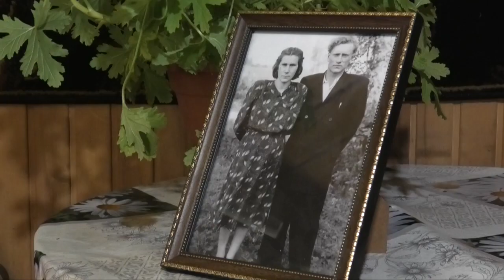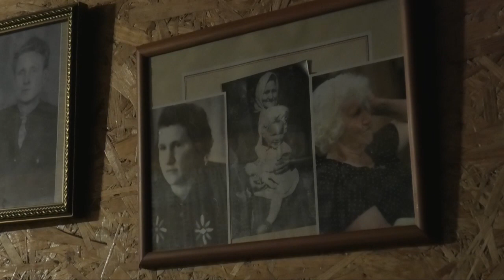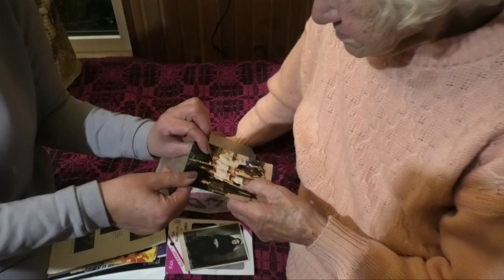BURTKAIMIS. VLADISLAVA. UPELIS.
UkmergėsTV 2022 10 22